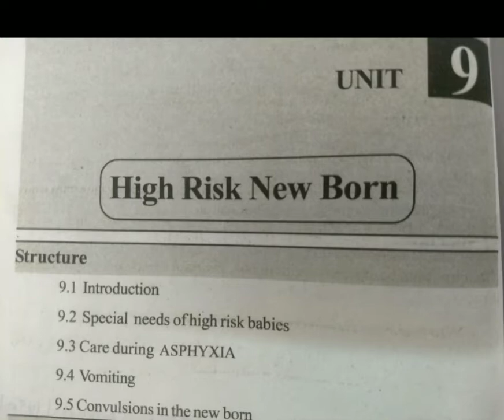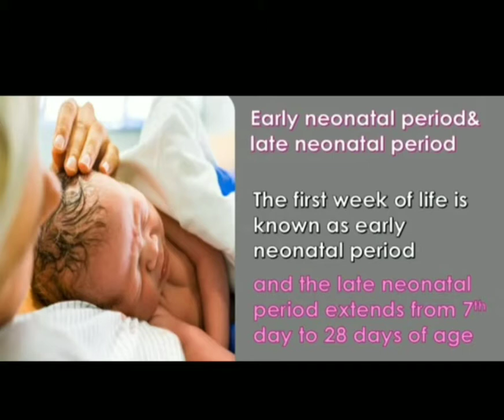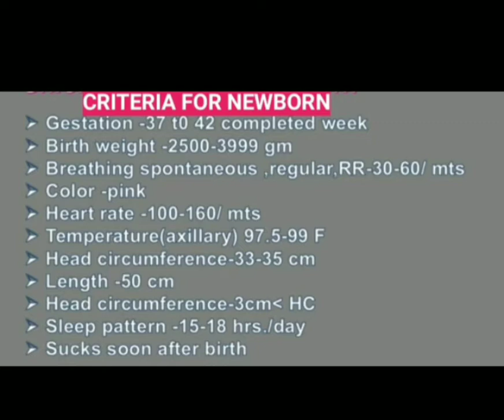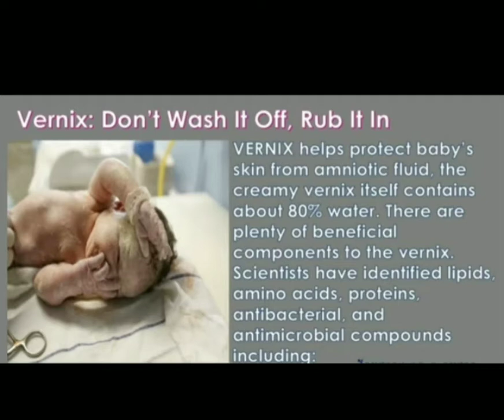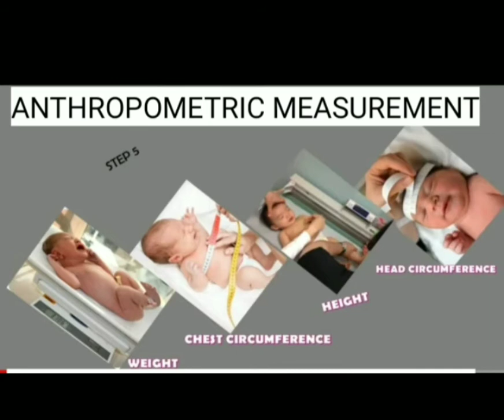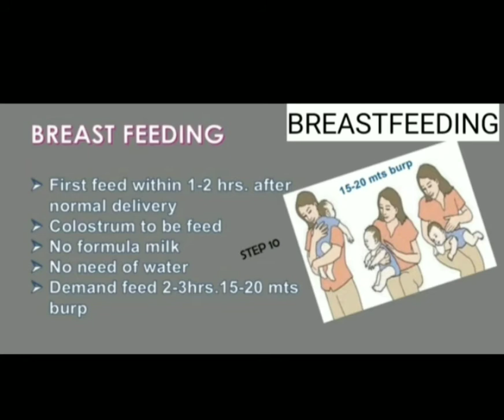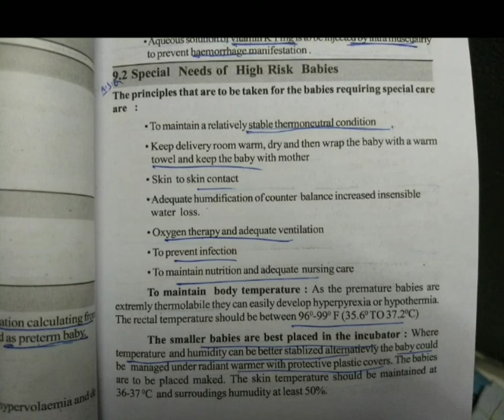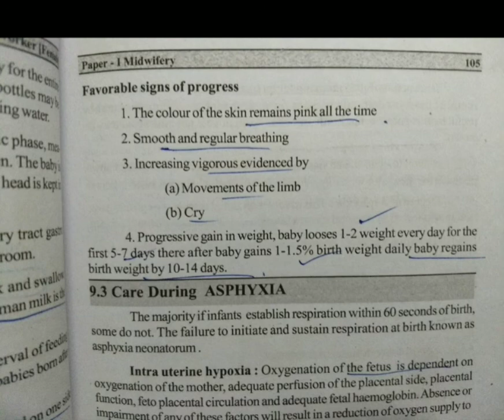Highrisk newborn chapter 9(అత్యంత ప్రమాద స్థితిలో ఉన్న నవజాత శిశువు)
అత్యంత ప్రమాద స్థితిలో ఉన్నటువంటి నవజాతశిశువు తీసుకోవాల్సిన ఎటువంటి జాగ్రత్తలు ఏమిటి